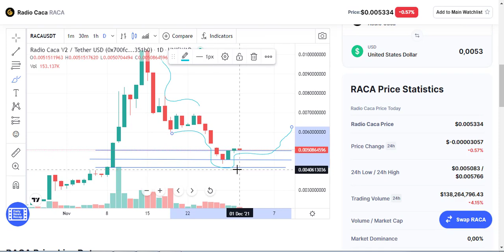RADIO CACA ENCONTRA SUPORTE ESTÁVEL APÓS QUEDA E COMEÇA LATERALIZAÇÃO PRÉ ALTA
Radio Caca (RACA)
Rádio Caca é o token nativo do Metaverso Universal. O USM Lab é o criador do jogo blockchain USM e P2E.
O Metaverso Universal (USM) é um mundo virtual do planeta 3D onde os usuários podem possuir terrenos, construir edifícios como lojas e galerias de arte, criar e jogar.
É UM JOGO PROMISSOR UMA CRIPTOMOEDA PROMISSORA PARA 2022 E UM METAVERSO ENIGMÁTICO RACA VAI EXPLODIR E É UMA CRIPTOMOEDA PARA INICIANTE É UMA CRIPTOMOEDA QUE VAI VALORIZAR E QUALCRIPTOMOEDA COMPRAR HOJE RACA VALE A PENA RADIO CACA VALE A PENA RADIO CACA HOJE É OPORTUNIDADE DE CRIPTOMOEDA NFTS BONS E BARATOS JOGOS NFTS PROMISSORES